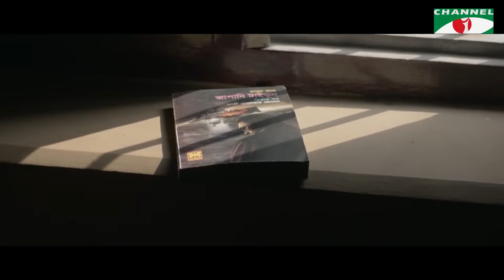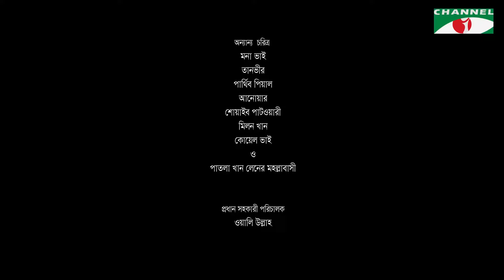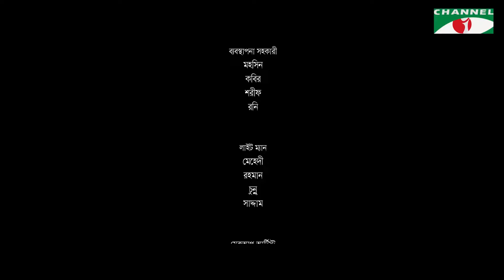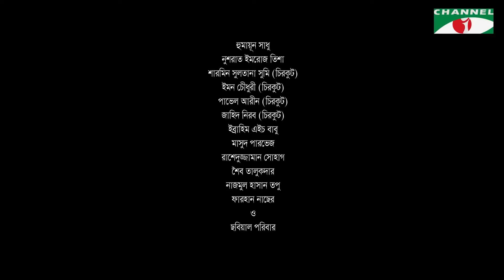Patla Khan Lane a Bagh Ashiachilo | Eid Natok | Safa Kabir | Intekhab Dinar | Bhai Brother Express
Drama: Patla Khan Lane a Bagh Ashiachilo
Cast: Safa Kabir | Intekhab Dinar | Munira Mithu
Script: Sadhona Ahmed
Director: Abdullah Al Muktadir, Fahad Khan

worldwide.